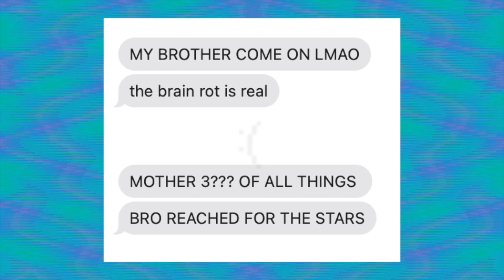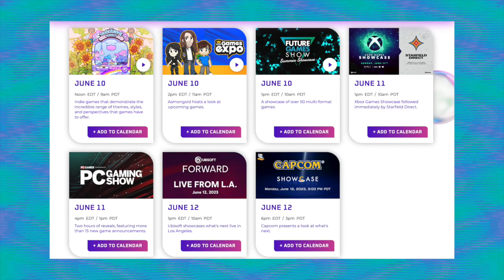SUMMER GAME FEST 2023 | Thoughts + Channel Update!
Hey there! It's been a while and it's great to see you all again!

Summer Game Fest kicked off on Thursday, and I wanted to share my thoughts on what we've seen so far! I also give a short update on where I've been these past few years, as well as my plans for the future of this channel.

▶ Timestamps
0:00 Intro
1:27 Sonic Superstars
4:08 Spider-Man 2
6:35 Final Fantasy VII Rebirth
8:38 Various Thoughts
13:42 Channel Update
18:12 Outro